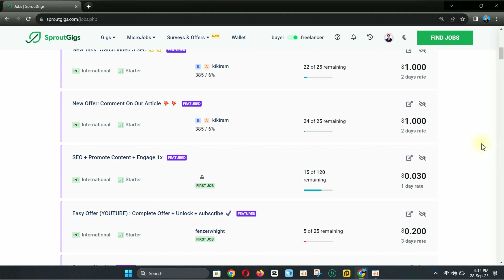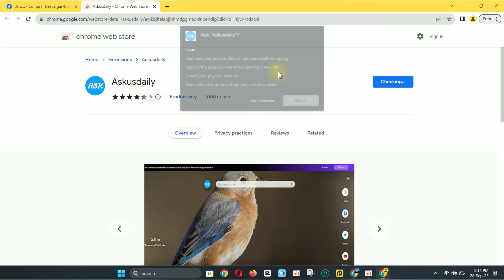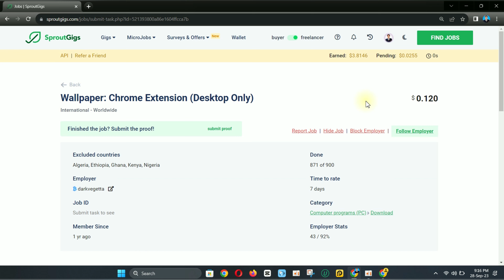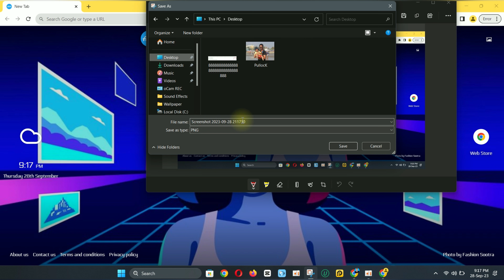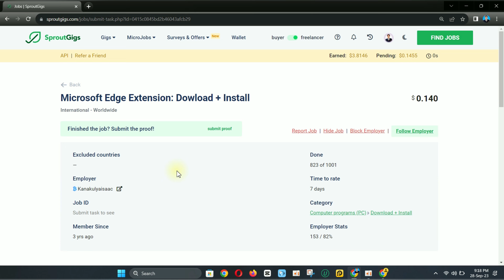How To Complete Extension Install Task In SproutGigs | ৫ মিনিটের কাজে ৫০ টাকা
এটি ওয়েবসাইট এর লিংক, অবশ্যই এই লিংক থেকে আপনারা একাউন্ট তৈরী করবেন, তাহলে আপনারা আমার সাথে কাজ করতে পারবেন।

আজকের এই ভিডিওতে আমি স্প্রাউটগিগস ওয়েবসাইটের এক্সটেনশন ইনস্টল করার কাজ কি ভাবে করবেন সেটি দেখিয়েছি। ভিডিও সম্পূর্ণ দেখুন, ইনশাআল্লাহ কাজগুলো খুব সহজে করতে পারবেন।
যদি কারো কোন প্রয়োজন হয়, নিচের দেয়া সোশ্যাল মিডিয়া লিংক থেকে আমার সাথে যোগাযোগ করতে পারেন। আমি সম্পূর্ণ ফ্রি তে সকল প্রকার সাপোর্ট দিয়ে থাকি।

Please note that the content used in this video is transformative and used for illustrative purposes only.

PuloKito TV

Cover Topic -
extension install task in sproutgigs,
earn money online,
sproutgigs,
picoworkers,
sproutgigs how to work,
How To Complete Extension Install Task In SproutGigs,
৫ মিনিটের কাজে ৫০ টাকা,
sproutgigs earn money,
sprout gigs,
how to work in sproutgigs,
sprout gigs task,
sproutgigs tutorial,
seo promote content engage 1x,
sproutgigs bangla tutorial 2023,
sproutgigs bangla tutorial mobile,
sproutgigs tutorial bangla 2023,